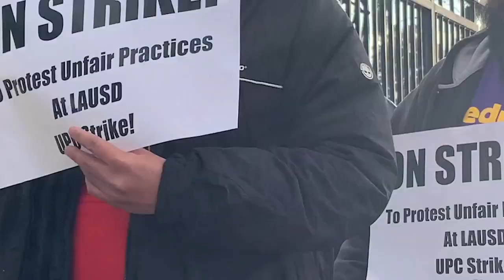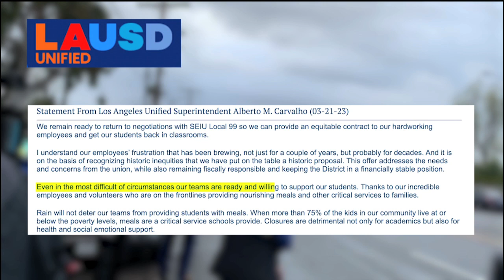Emelie Cuellar - LAUSD teachers want improvements